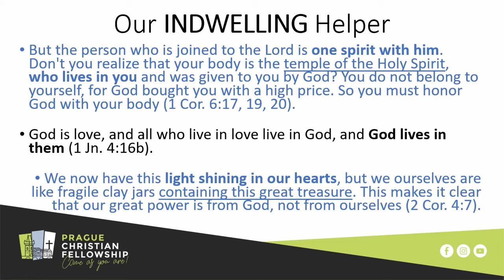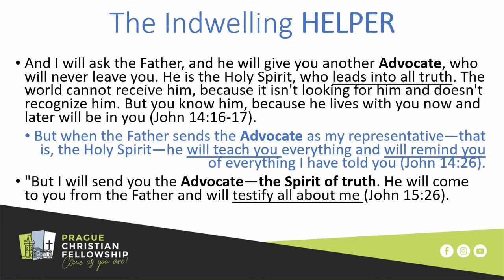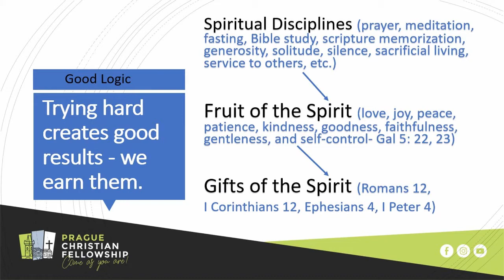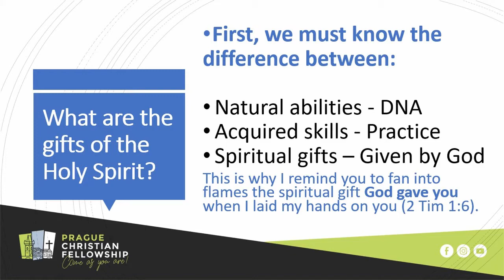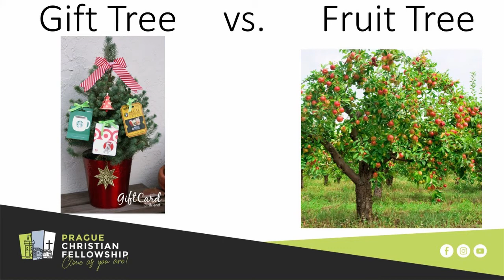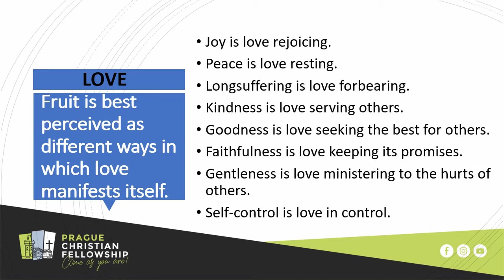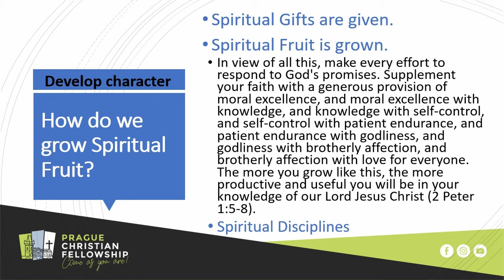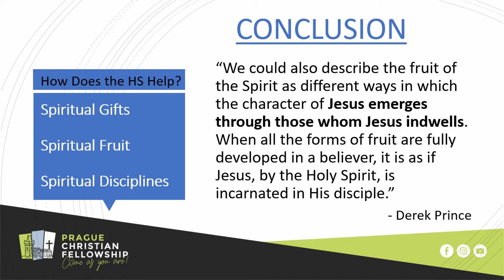Our Indwelling Helper - How does He Help? by Pastor John Mullen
Sermon "Our Indwelling Helper - How does He Help?" by Pastor John Mullen [October 11, 2020]